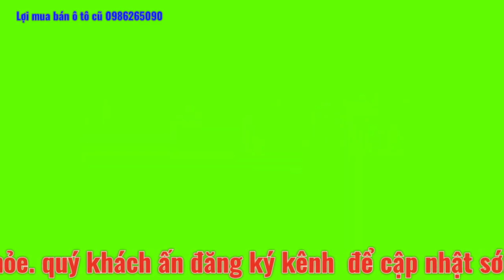khách hàng có nhu Cầu alô e lợi 0986265090